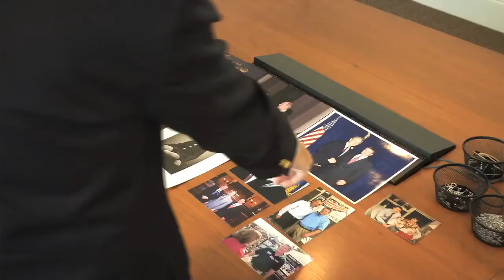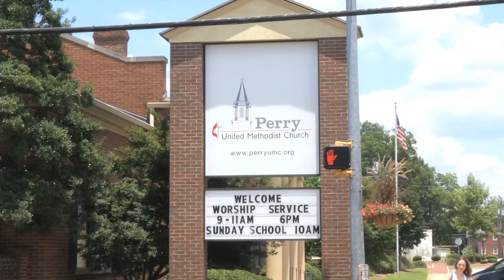Ross Tolleson Honored By Georgia Farm Bureau With 2016 Commodity Award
The Georgia Farm Bureau held its annual Commodity Conference in Tifton recently. During the event, the organization took time to honor former State Senator Ross Tolleson with the 2016 GFB Commodity Award, recognizing him for outstanding service and contributions to Georgia agriculture.